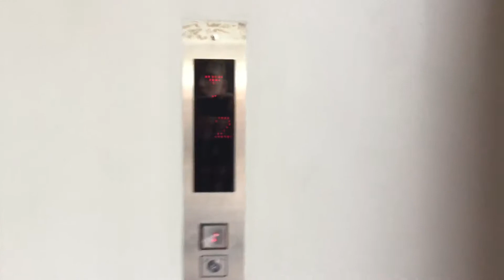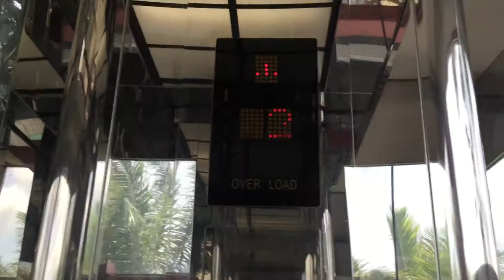ID: Dirty! Pillar MRL Lift @ Seminyak Square Hotel, Seminyak, Bali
Brand: Pillar
Floors: 1,2
Buttons: STEP
Type: MRL